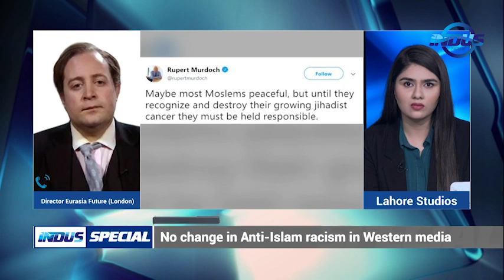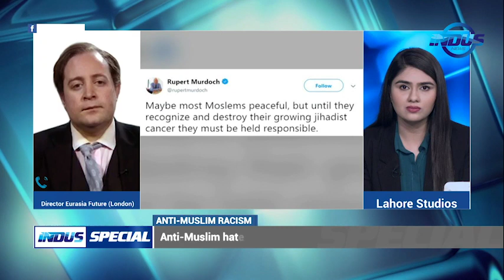Indus Special with Meshal Malik | SL Bombings: Muslim Under Pressure| Anti-Muslim Racism| Ep 124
Watch Meshal Malik's stimulating conversation in Indus Special with some of the best experts from different parts of the world.
Topics:
    1- Sri Lanka Bombings: Muslim Under Pressure
    2- Anti-Muslim Racism

Analysts/Experts:
  * Sheikh Inthikab Zufer
  * Dr. Kavinda Heshan
  * Adam Garrie
  * Dr. Hijrah Saputra
  * Mahmood Faiz